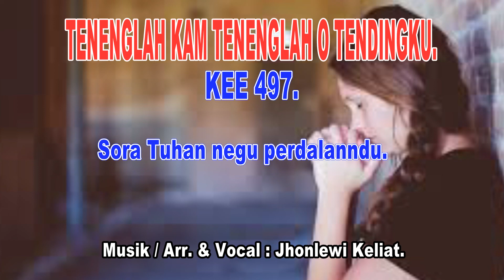KEE 497 - Jhonlewi Keliat.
TENENGLAH KAM, TENENGLAH O TENDINGKU.